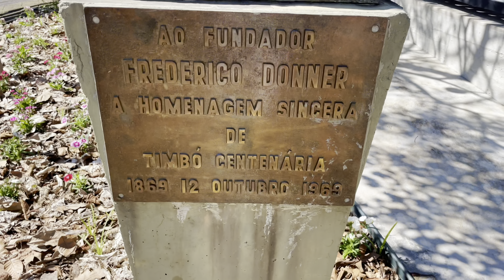CONHEÇA o centro de TIMBÓ - SC / Vale Europeu / Confira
Olá sou Silvano Almeida! Nesse vídeo estarei mostrando a vocês um pouco da cidade de Timbó - SC. Obrigado!